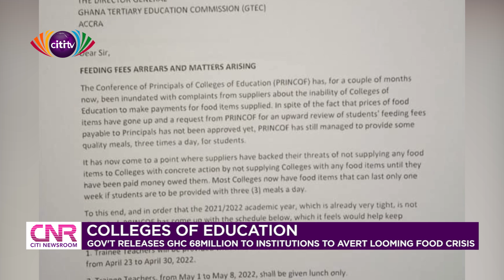Gov’t releases GHS 68M to Colleges of Education for trainees’ feeding | Citi Newsroom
The government says it has released over GHS67 million to public Colleges of Education across the country to cater to the feeding of trainees.

This comes after the Principals of the various Colleges of Education announced that students would be fed twice instead of the three square meals a day due to the delay in the payment of six-month feeding arrears by the government.